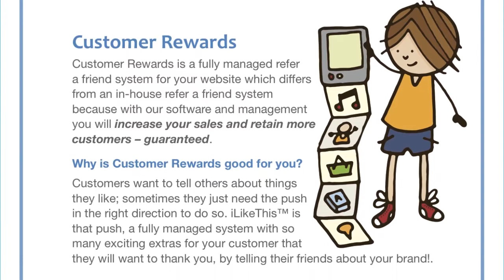i Like This | Explainer Video 3 | Customer Rewards | Xdynamix Media Communications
"ILIKETHIS" is the referral Marketing Network for the things in life that are worth recommending.

Xdynamix Media Communications is a 360-degree media agency specializing in film, corporate documentary, 2D & 3D animation, design, music videos, TVC, DVC, event management, and social media management. We are the best filmmakers in Pakistan. Ever since we started in 2007, we have been telling stories through images and transforming ideas into spectacles. We strive to provide high-quality animation videos with high expertise. Our creative, dedicated and forward-thinking team help our clients to meet their expectations and streamline their business and vision.

Our Services include:

 FILM:-
-Documentaries
-Corporate Videos
-TV Commercials
-Music Videos

 ANIMATION:-
-2D/3D Animation
-Motion Graphics
-Broadcast Design
-TV Commercials
-Explainer Videos
-Presentations
-Channel Idents
-Architectural Walkthroughs

 DESIGN & BRANDING:-
-Collateral Design
-Packaging Design
-Advertising
-Illustrations
-Web Design
-Graphics Illustrations

Cheers,
Xdynamix